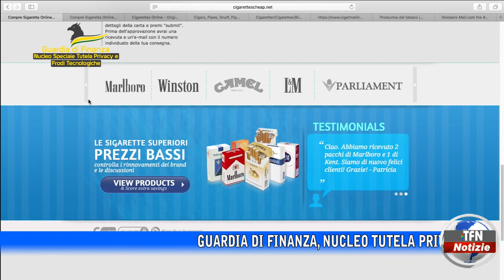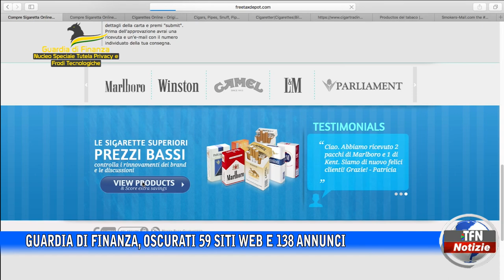Guardia di finanza, oscurati 59 siti web e 138 annunci